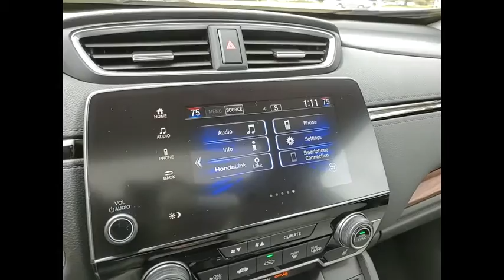2020 Honda CR-V Hybrid Lisle IL H01675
2020 Honda CR-V Hybrid EX

The Honda Superstore of Lisle.